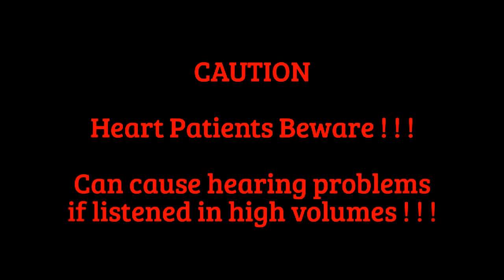Best Fireworks Sound Effect | Realistic Sound [3-D] | HD | Improved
Hi viewers !

This is a basic Stereo (Realistic) recording of Fire-crackers cracking all over during Diwali festival widely celebrated in India . . .
Recorded by my ZOOM H4n Handy Recorder !

Noise cancelling headphones recommended for best quality output !!!

: : : : WARNING : : : :
1. Cardiac patients not recommended !
2. Avoid listening at high volumes as it can damage the ear drum !